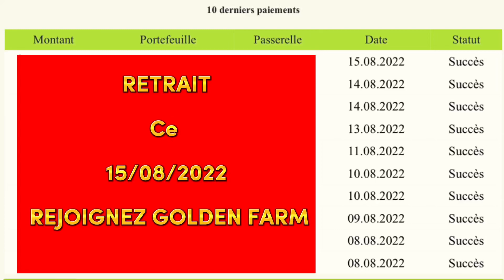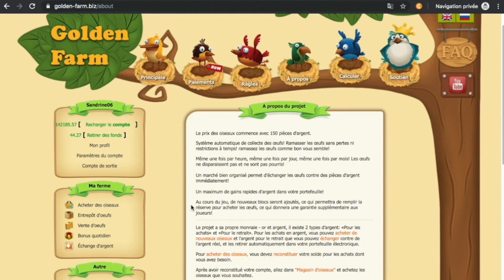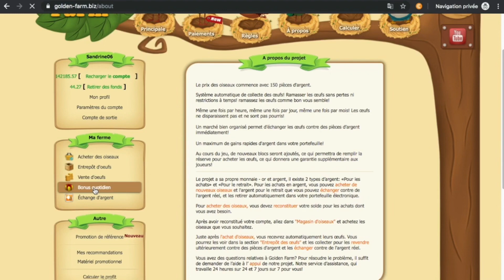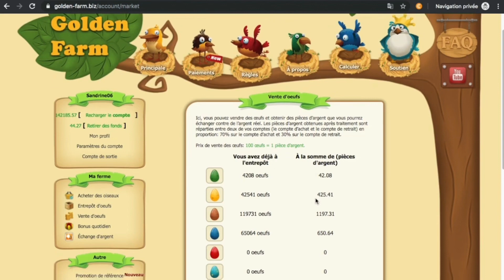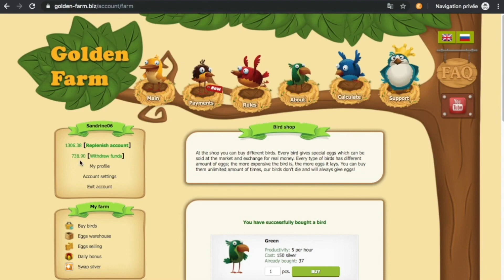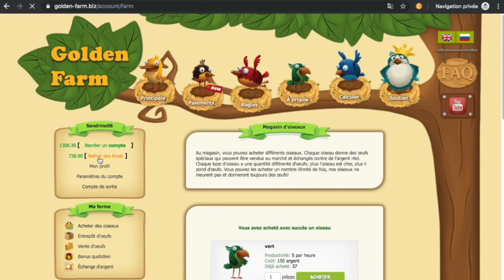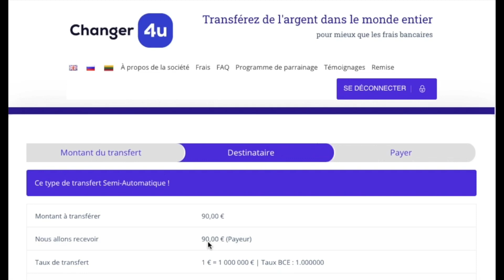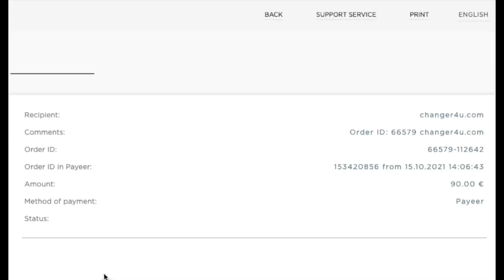🐥PREUVE DE RETRAIT 15-08-2022 | GOLDEN FARM GAME 💵